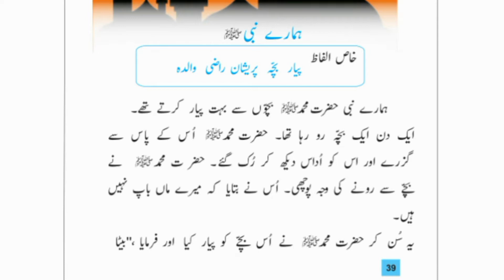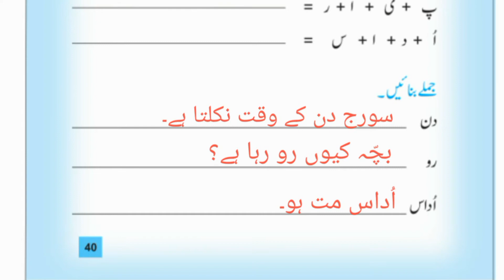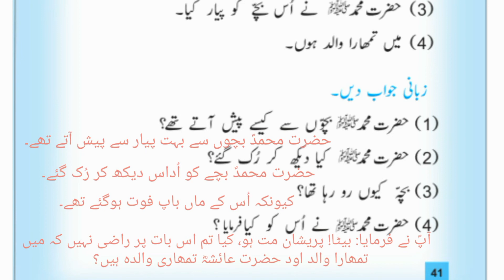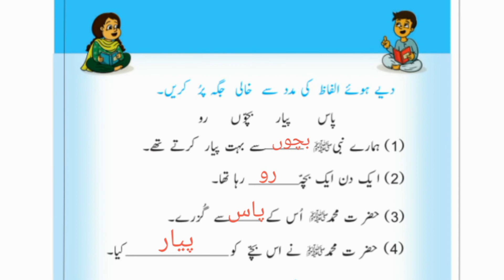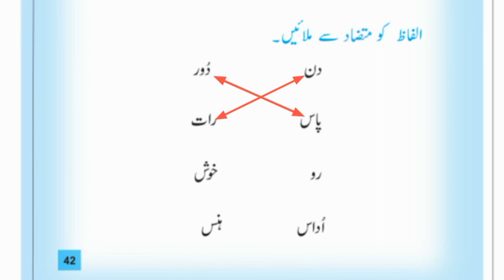Class 3 Urdu Lesson 3 Humare Nabi (SAW) || Punjab Textbook Board || ہمارےنبی ﷺ/ پڑھائی و مشقی سوالات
Class 3 Urdu chapter Humare Nabi
ہمارےنبی ﷺ/ پڑھائی و مشقی سوالات